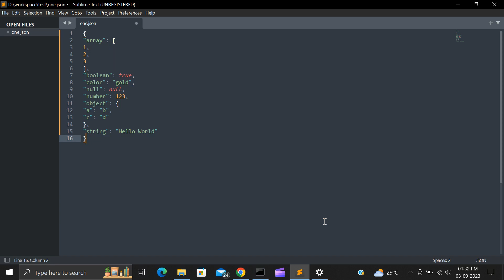sublime text how to format json